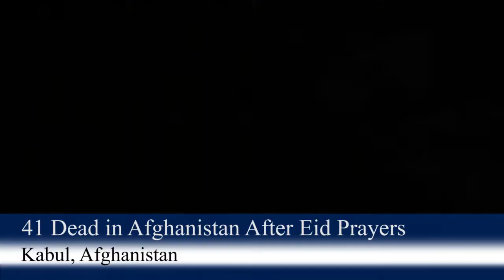Iran Activist Recognized | Eid Suicide Bomber |Superstorm Sandy | Shaan Shaikh hosts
Join host Shaan Shaikh in this week's comprehensive review, covering significant global events. Explore the recognition bestowed upon an imprisoned Iranian activist, shedding light on activism and human rights in Iran. Delve into the unfortunate incident of a suicide bomber during Eid in Afghanistan, reflecting on the tragic impacts of conflicts.

Additionally, revisit the aftermath of Superstorm Sandy, understanding its widespread devastation. Shaan Shaikh provides a detailed and balanced analysis, offering insights into these critical global developments. Stay informed and engaged with a comprehensive overview of impactful events shaping our world today.

Facebook.com/beyondboundarieswny
Twitter.com/bbwny